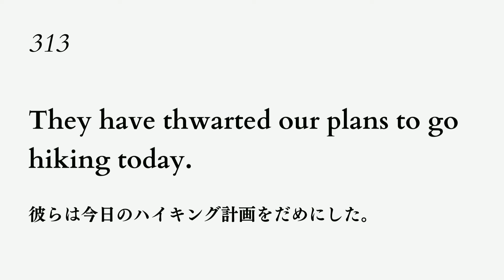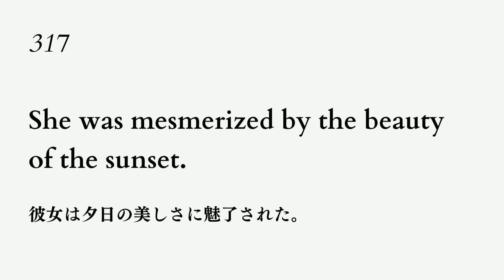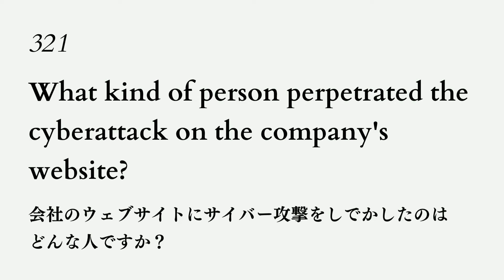【魔法の2分】大人の英単語（最難関）｜イギリス英語聞き流し・英語脳強化トレーニング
たった2分で大人の英単語に挑戦！この動画では、最難関の英単語をピックアップし、イギリス英語を聞き流しながら脳を鍛えるトレーニングを提供します。英語脳を高め、ボキャブラリーを豊かにする貴重な時間です。ぜひ挑戦してみてください！

*TOEIC900超のお気に入りアプリ & スクール*
🎬 Santaアルク【無料TOEICスコア判定】
🗣 スピークバディ【無料体験可】No1英会話アプリ
🏆 ブログ実証！7ヶ月TOEIC850点｜QQイング

*【30日無料体験】コスパ最強Kindle英語本！*
📈 1からわかる英語脳『「壁」を突破する英文法』
⏰ サクサク英語が読める！『英文読解のオキテ』
🎵 ハイレベルに到達する英語力！『英文法Eureka』

*🇬🇧🇬🇧【迷ったらコレ】もう失敗しない英語本🇬🇧 🇬🇧*
🎤 英語スピーキングのマスト本『英語のハノン』
✌ 英文の"基本のキ"がわかる『英語リー教本
📝  TOEICは模試できまる！『公式TOEIC』*